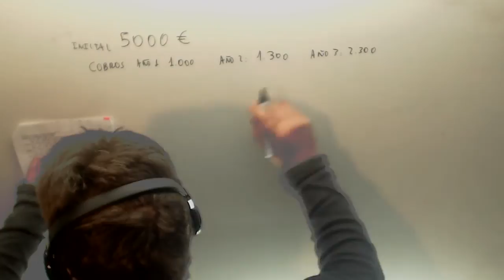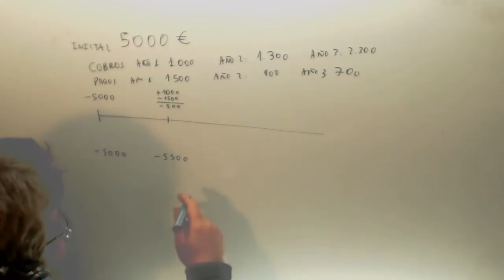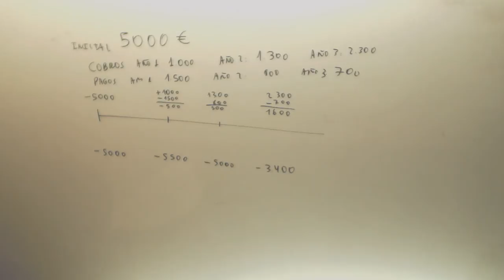Payback Flujos de entrada y salida Economia 2º Bachillerato Academia Usero Estepona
Payback Flujos de entrada y salida Economia 2º Bachillerato Suscríbete a nuestro canal en Youtube para ayudarnos a seguir creciendo Academia Usero en Estepona, el centro de formación con más vídeos en Internet del Mundo presenta